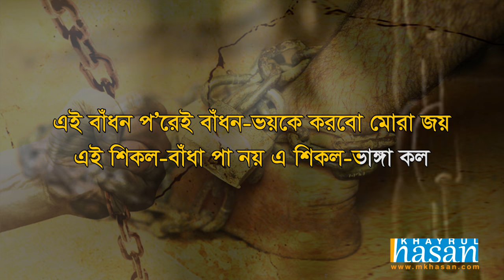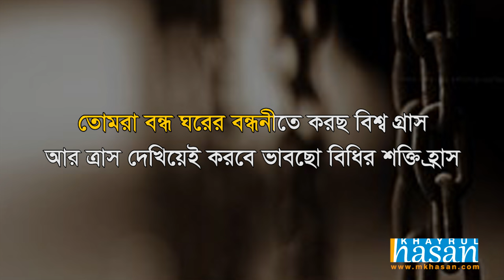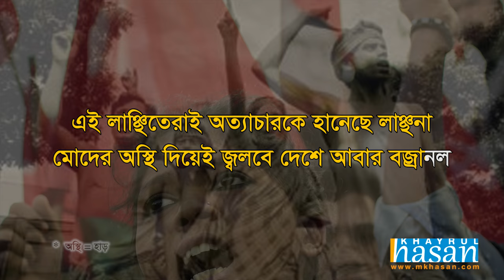Ai Shikol Pora Chol | Lyrical Song | Nazrul Geeti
Song: Ai Shikol Pora Chol | Lyrical Song
Compose: Kazi Nazrul Islam